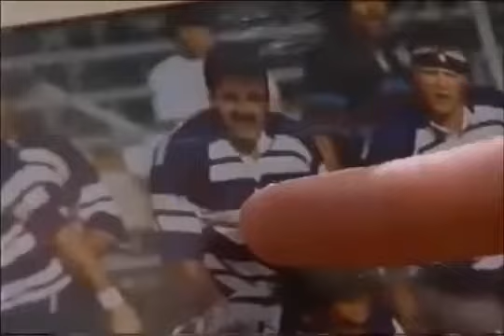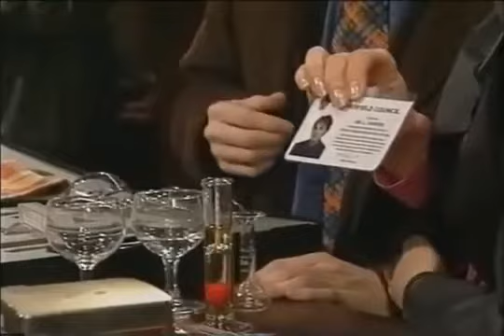Coronation Street - Toyah's Sexual Assault Storyline 2001 Part 1/2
Toyah's Sexual Assault Storyline 2001